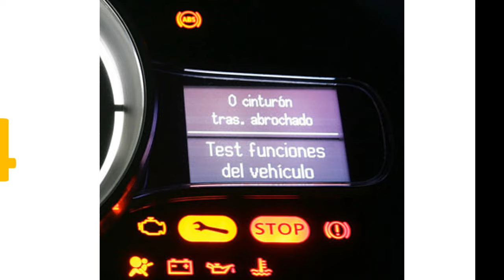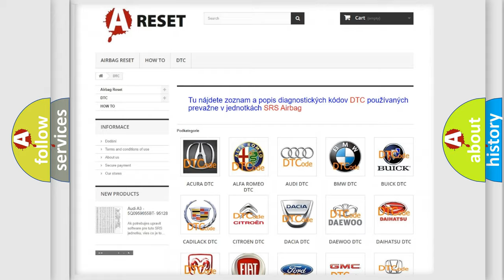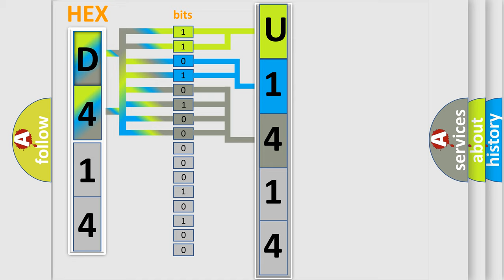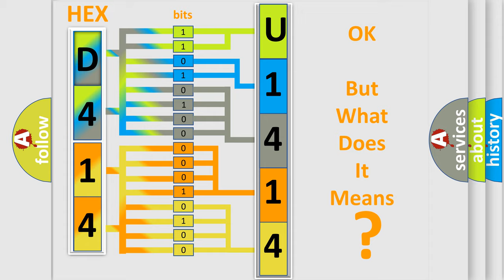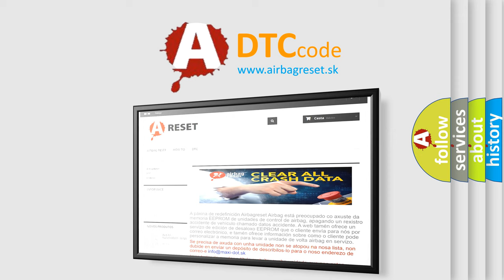DTC Fiat U1414-87 Short Explanation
Contents:
0:21 Basic DTC analysis according to OBD2 protocol standard.
1:48 Insight into programming
2:58 A diagnostically understandable description of the Diagnostic Trouble Code
3:05 Basic error definition

Make:
FIAT
Code:
U1414 87
Definition:
Air Bag Diagnostic Monitor Ground Circuit Open
Failure Type:
Missing Message